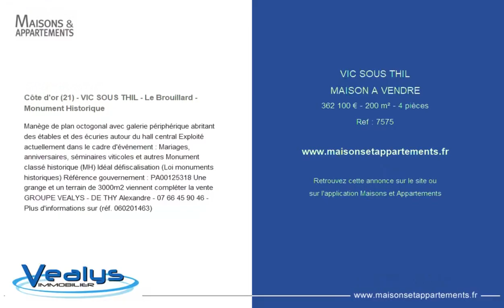VIC-SOUS-THIL - MAISON A VENDRE - 362 100 € - 200 m² - 4 pièce(s)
Référence : 7575

Côte d'or (21) - VIC SOUS THIL - Le Brouillard - Monument Historique

Manège de plan octogonal avec galerie périphérique abritant des étables et des écuries autour du hall central Exploité actuellement dans le cadre d'événement : Mariages, anniversaires, séminaires viticoles et autres Monument classé historique (MH) Idéal défiscalisation (Loi monuments historiques) Référence gouvernement : PA00125318 Une grange et un terrain de 3000m2 viennent compléter la vente GROUPE VEALYS - DE THY Alexandre - - Plus d'informations sur (réf.)

|2329250|